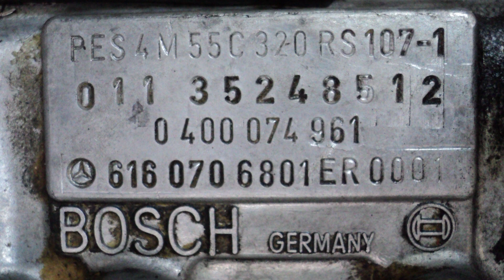Koude start en opbrengst pomp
Het dieselverbruik van mijn 240TD is over de laatste 30.000 km precies 1:12. Per tankbeurt verschilt dit wel, maar het is dus gemiddeld exact 1 liter op 12 afgelezen kilometers.

Afgelopen week heb ik vanaf Drachten achter de auto aangereden en toen viel mij op dat er af en toe wel wat zwarte (diesel-)rook te bespeuren viel.

Vanavond ben ik bij het revisiebedrijf geweest waarmee de motor in samenwerking is gereviseerd. De specialist, hij werkt immers dagelijks met dieselmotoren, heeft geluisterd en de motor op toeren laten draaien. Zijn conclusie: pomp geeft misschien iets teveel opbrengst. Zijn advies was om de pomp op de testbank te zetten en af te stellen, zodat elke cilinder exact dezelfde en de juiste hoeveelheid brandstof krijgt. "Dan weet je zeker dat het goed is", zei hij nog.

Ik schrok echter nogal van de te verwachten kosten. Ik denk dat de meesten van ons het zo zouden laten, ik zit er echter nog over te dubben. :?